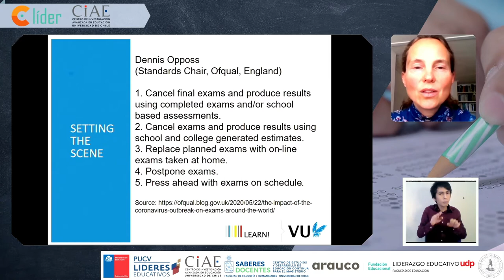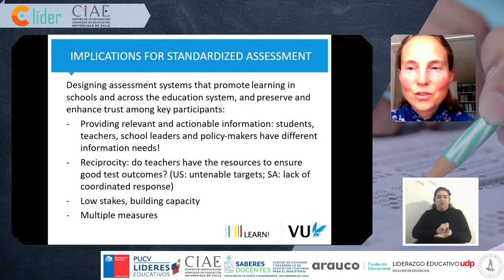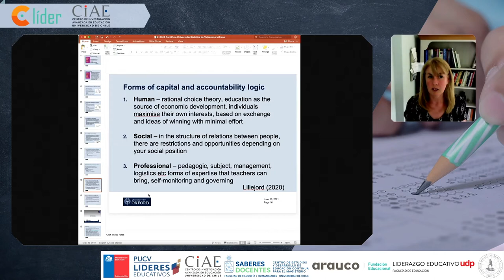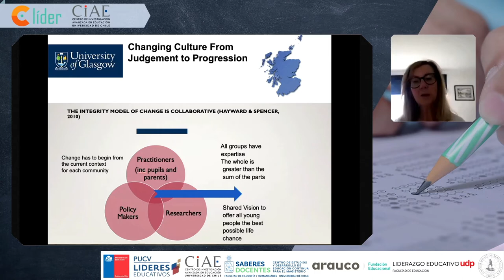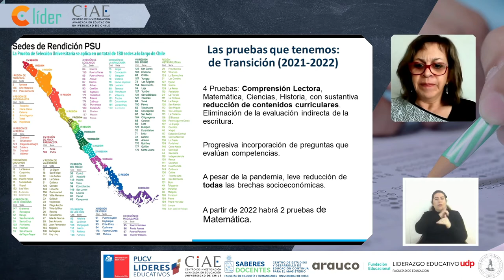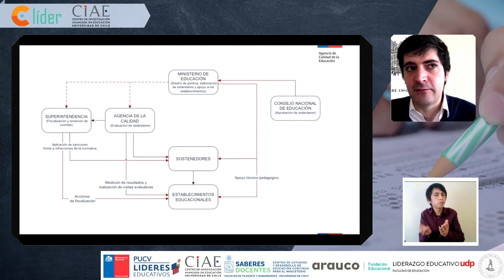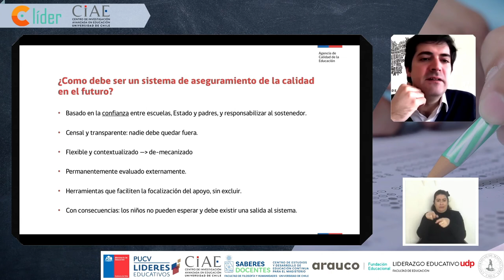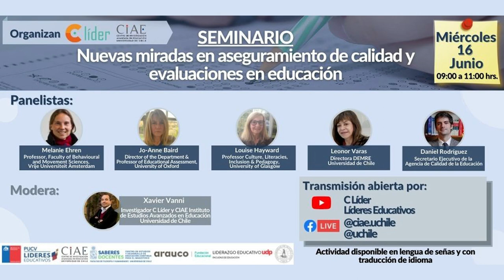Seminario “Nuevas miradas en aseguramiento de calidad y evaluaciones en educación”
En este seminario, organizado por el CIAE de la Universidad de Chile y el centro CLíder de la Pontificia Universidad Católica de Valparaíso el 16 de junio de 2021, se presentaron y discutiron propuestas para proveer a los sistemas educativos de información respecto de la calidad de la educación, explorando qué indicadores pueden ser más relevantes para distintos actores y propósitos.